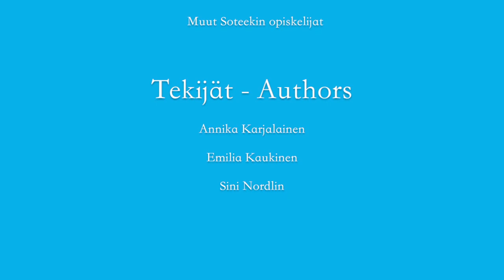Opiskelijan päivä Soteekissa / Day of practical training at Soteekki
SAMKin fysioterapiaopiskelija Juha on työharjoittelussa palvelukeskus Soteekissa. Juha is a physiotherapy student at SAMK. At the moment he is doing his practical training at the Service Centre Soteekki.